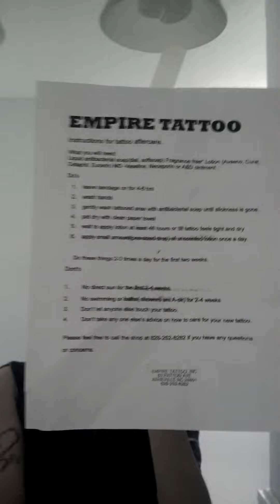My REAL state of decay tattoo